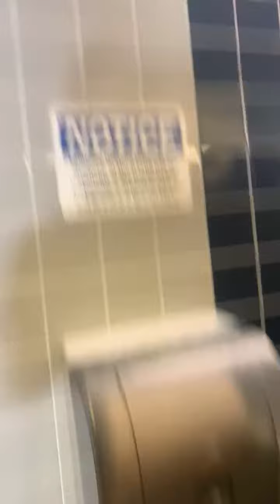High School Girl's Restroom Reshoot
Same place as the last video. This restroom is also nice.

Kingstons: 9/10